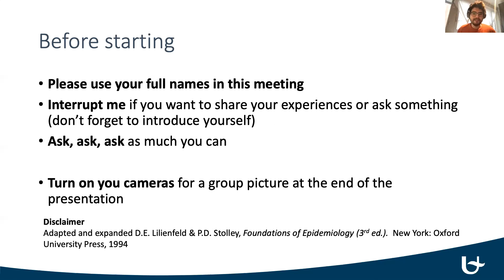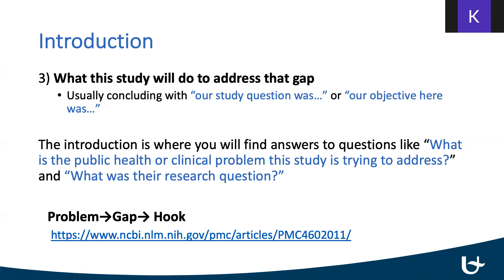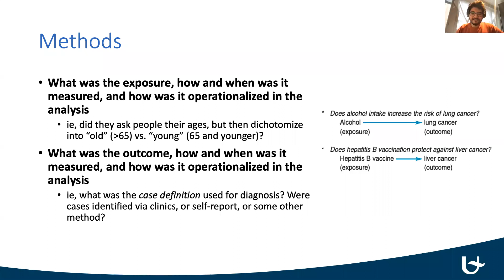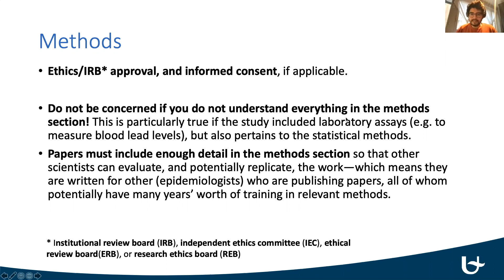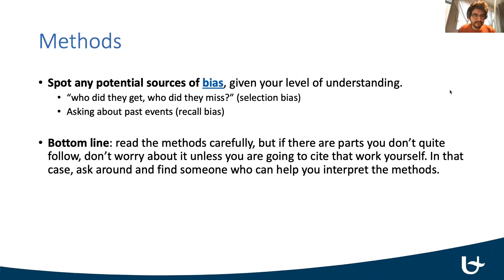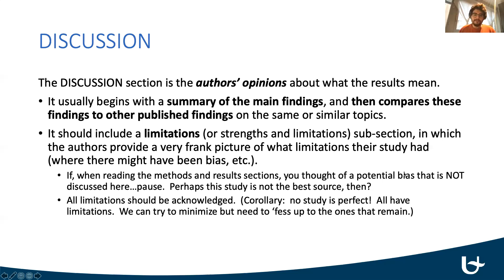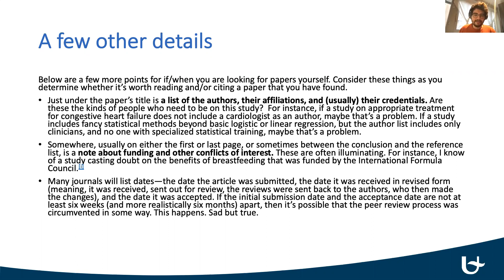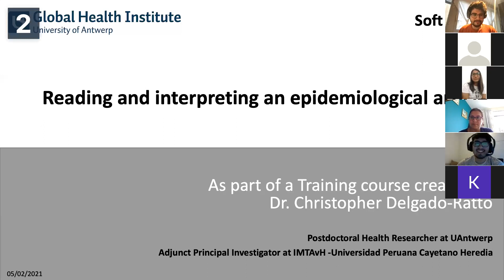Journal Club - Sesión 02 - Christopher Delgado Ratto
En esta sesión Christopher presentó acerca del tema: ""How to Read an Epidemiologic Study".